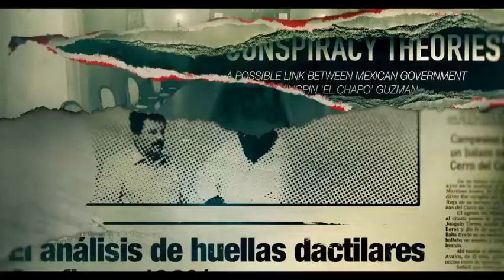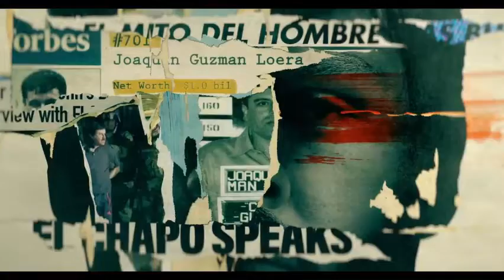El Chapo - Abertura